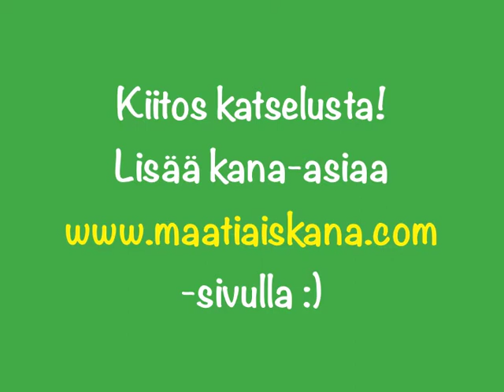Pieniä kanoja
Pienet kanat asuvat vielä pahvilaatikossa. Huomaatko kuka kana on maatiaiskana?
Yksi kanoista on maatiaiskana ja kaverina tavallisia kaupan kanoja.
Katso myös - siellä on kivaa eläin- ja kanajuttua.